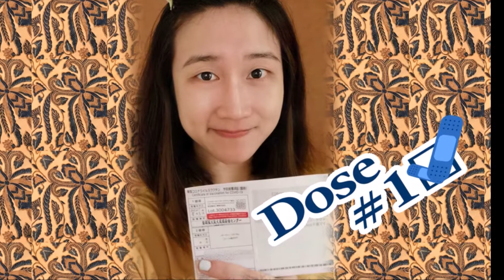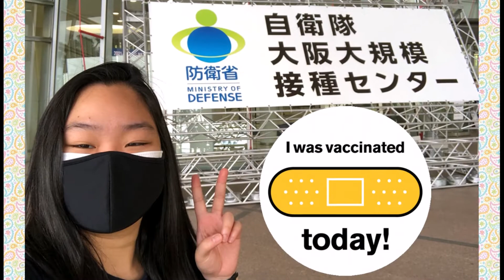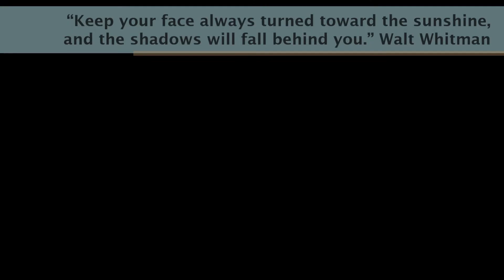Team SY’s Vaccination Summer of 2021!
Members of Team SY are fortunate and grateful to get their first and second dose of their COVID-19 vaccine shots in Summer 2021! Check out the video where Team SY share the shots of their shots! With this pandemic, none of us are safe until all of us are safe. Doing our part to build the path towards normalcy.